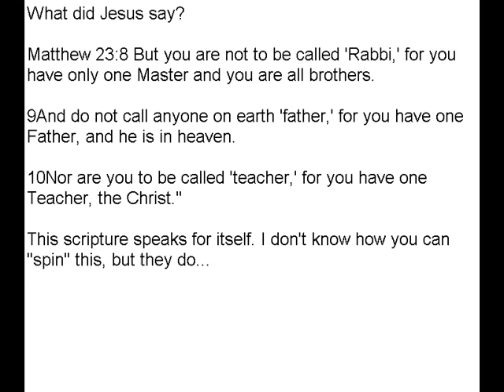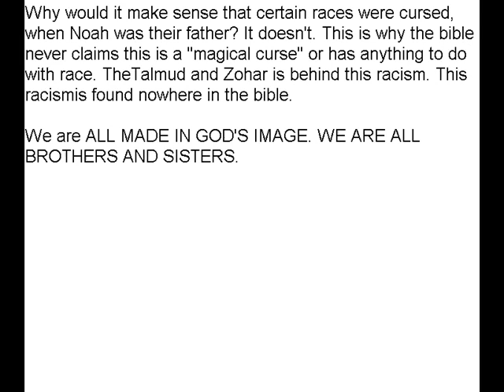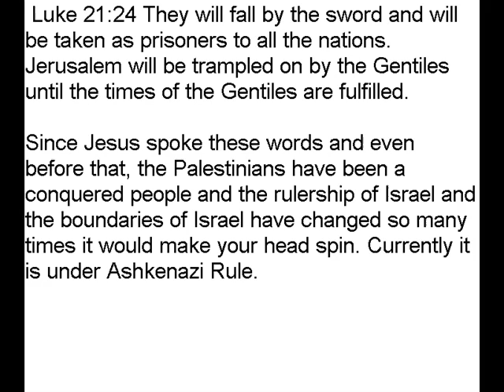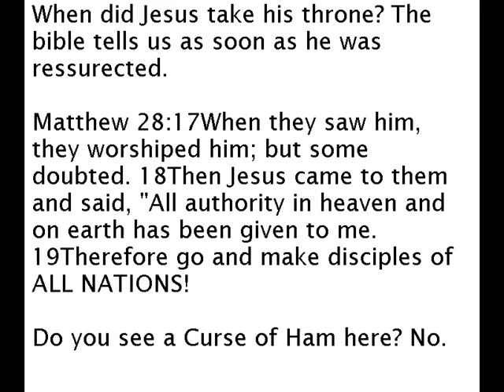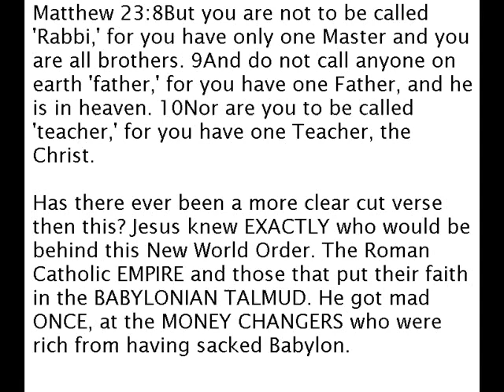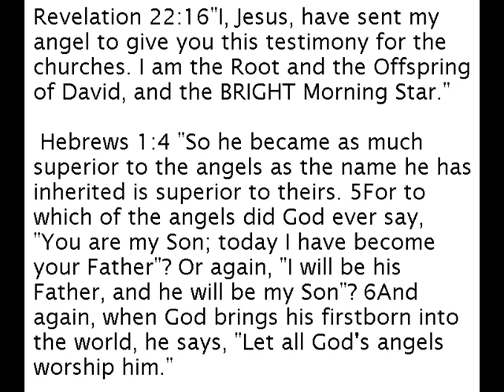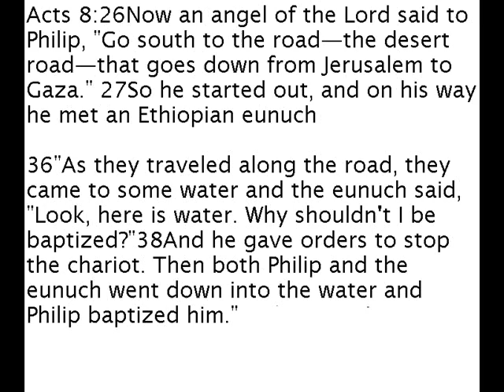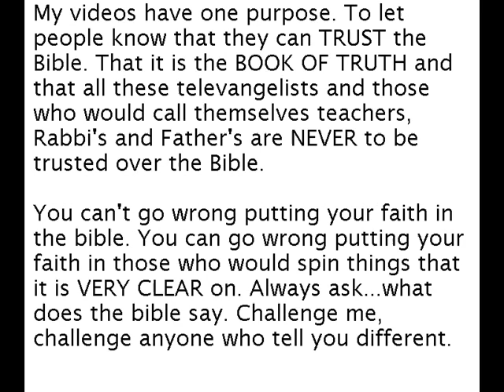Talmud Teachings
I love how Wikipedia blames all Abrahamic religions then shows you exactly where it started. THE TALMUD AND THE ZOHAR (Kaballah). Mormon and similar views based on Gnostic books and the Talmud are just an extension of these false teachings. Your church leadership is setting you up for something bad. Jesus had no children, it was prophesied he would have no children, and the Curse of Ham is a false teaching.

The REAL Mount Sinai located RIGHT WHERE THE BIBLE SAID IT WOULD BE!

Even RABBI's have said they were involved in the slave trade.

Got to love the Talmud and the Zohar. I even saw on the HISTORY Channel where they presented the idea that David didn't sin and Uriah was not a real Jew anyways because he was a Hittite, and a bunch of other nonsense. You really think these are God's chosen people? People who can justify enslaving our brothers and sisters, because we are ALL brothers and sisters! Yeah right. DMX has inspired me more then anyone I can ever think of and I am a white man. To know he has fought back, and is being punished and is keeping his faith. He is my brother and I pray for him nightly. The Talmud and Zohar twist EVERYTHING around. David prayed for forigveness, he humbled himself and knew he was wrong. He wrote wonderful songs where he asked forgiveness and lamented his acts. His life shows us that no matter how far we sink we can come back. Without the example David and Paul in the bible, DMX may have thought he couldn't turn back to God, that he was forever trapped. God's word frees us from such notions. The Talmud and Zohar steal these messages from us and promote hatred.

Is it any wonder that religions like the Rastifari and Islam took hold, or that many African Amerians chose to be Muslim while still holding that Jesus is the messiah? The whole Western World holds that the Talmudic and Kabbalah "Jews" are the CHOSEN PEOPLE OF GOD. Even if they were genetically, how does ANYTHING they have done and taught make them God's Chosen spiritually? Emancipate yourselves from mental slavery my friends.